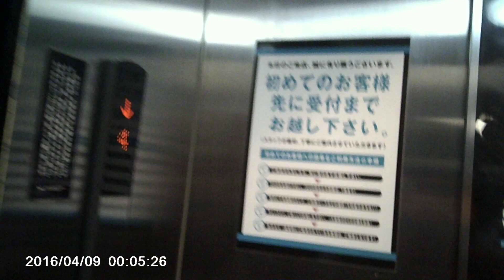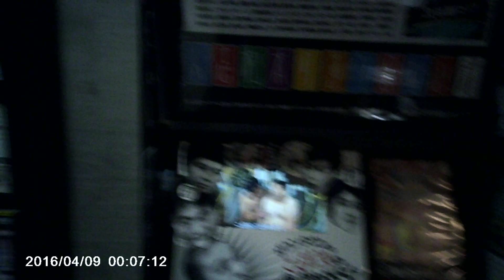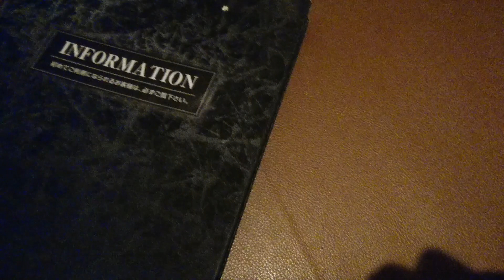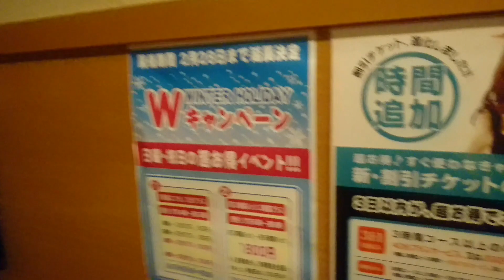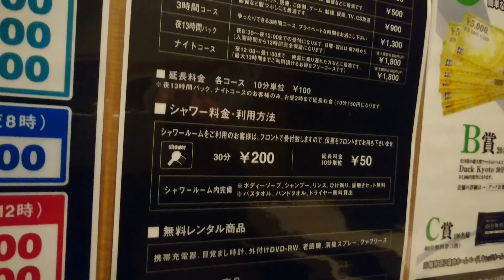大阪梅田激安ネットカフェ梅田キャッツに１８００円で宿泊してみた。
大阪梅田の激安ネットカフェ梅田キャッツに宿泊しました。１３時間１８００円のリーズナブルな料金で施設は必要十分な使い勝手で普通にオススメです。